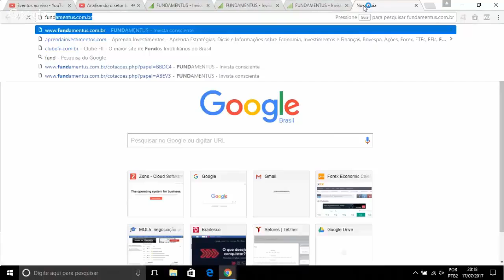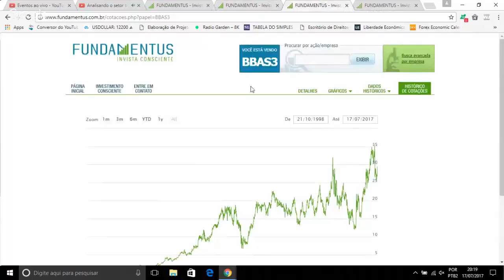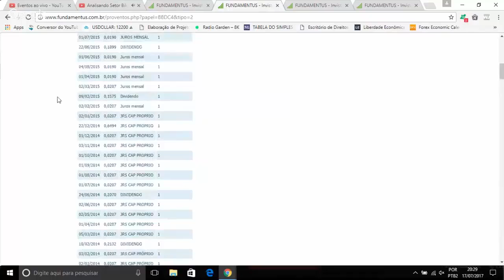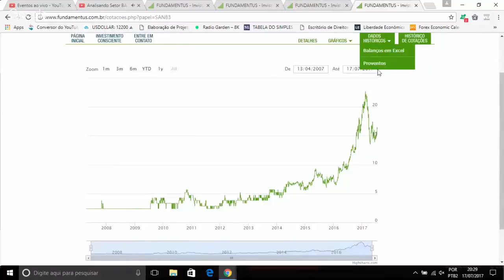Analisando o Setor Bancário - Aprenda Investimentos